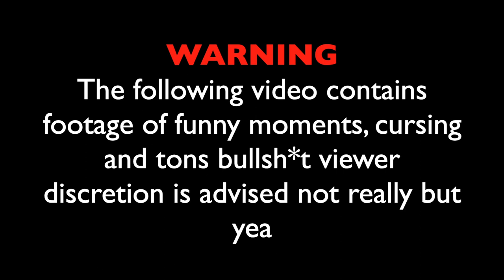Cod Warzone Funny Moments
Cod warzone is all I play right now honestly and the amount of funny moments, clutch plays and things like that, that I have recorded are honestly off the charts because there is so many random and funny things that happen to me and my friends. If you guys do enjoy this type of content comment down below and I'll be sure to upload more content like this for the time being since every state is on lockdown from the virus.